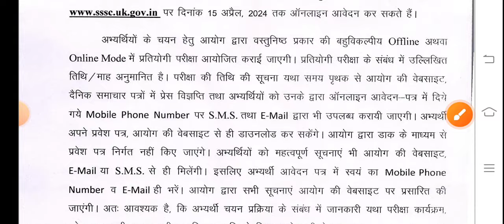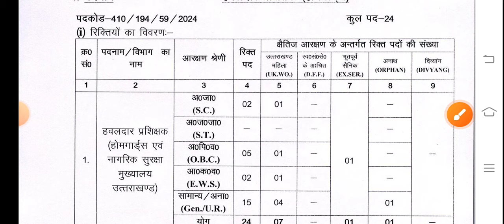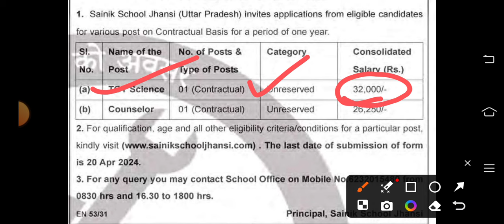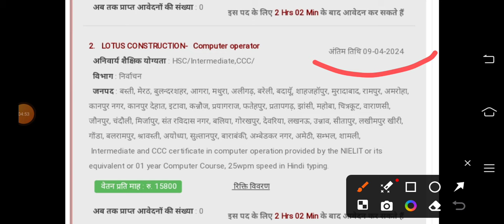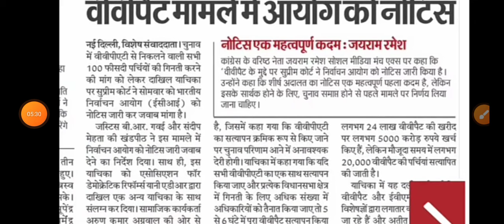UP और Chattisgarh से बीएड वाले बाहर Court से सीधा Live देखिए | उ0 प्र0 निर्वाचन विभाग 45 जिलों भर्ती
exam pattern
group d vacancy
Ahc ro syllabus
Teacher vacancy
कैरियर प्लस
Morning News
UP और Chattisgarh से बीएड वाले बाहर Court से सीधा Live देखिए
उ0 प्र0 निर्वाचन विभाग में 45 जनपदों से भर्ती का विज्ञापन जारी